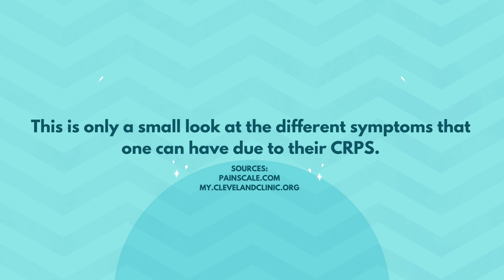CRPS Symptoms You Might Not Know About, Learning About CRPS: A Series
Looking for a place to discuss and work through the effects of CRPS and chronic pain? Are you a caregiver looking to find support and understanding! Then look no further than our virtual support groups!

Links to the upcoming groups and where to sign up can be found at:

Don’t forget to donate to our Together November fundraiser where we are raising funds for scholarships for our warriors. If you would like to donate or give a gift you can find that

Find us on our other socials:
X/Twitter: @CRPS_Warriors
Threads: @CRPS_Warriors_Foundation